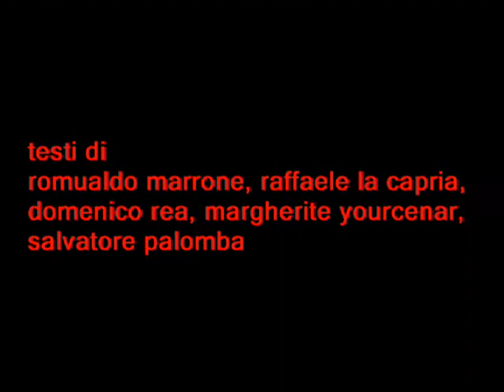PATRIZIO MARRONE, Memorie di una maschera